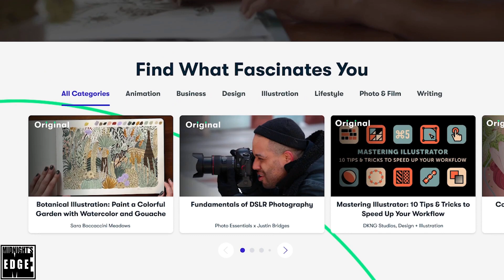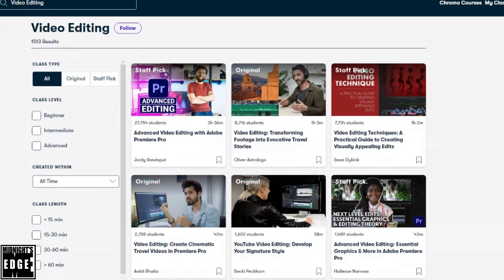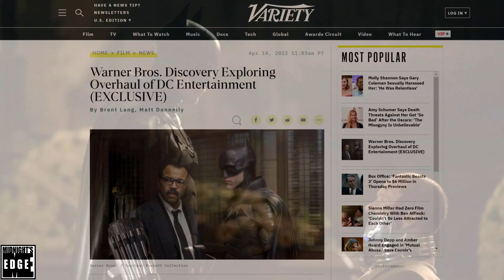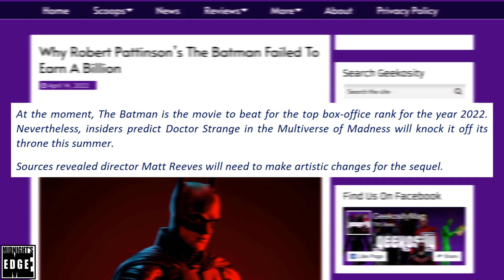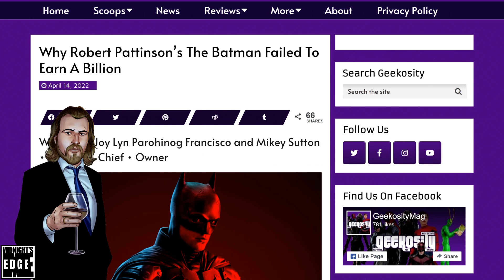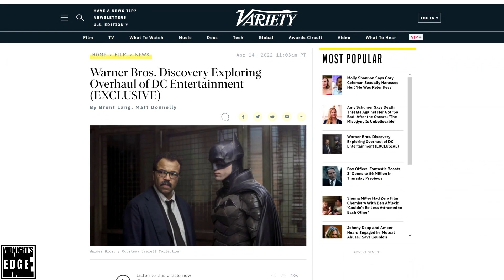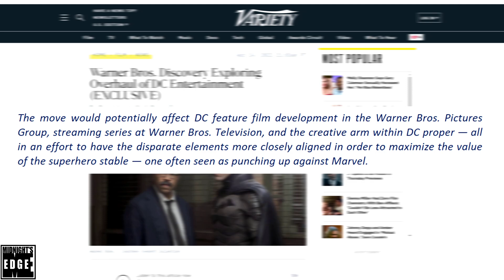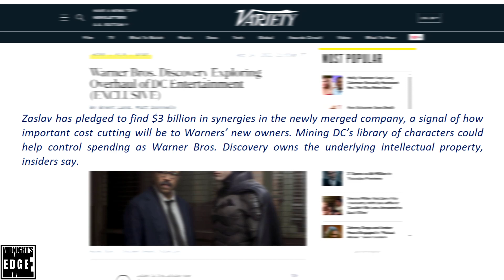Did THE BATMAN live up to Internal Studio Expectations? What will Zaslav and Discovery do?!?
April 18th marked the digital release of Matt Reeves “The Batman” on HBO Max. While the movie seemingly grossed well in theaters, it feel far short of internal projections, especially in light of Marvel’s recent “Spider-Man No Way Home” and expectations for “Doctor Strange and The Multiverse of Madness”.
In this video, we will break down exactly WHY they see The Batman’s boxoffice as disappointing and what that will mean for the proverbial sequels and spinoffs; as well as how David Zaslav will restructure newly merged Warner Bros. Discovery to avoid any such situations in the future!